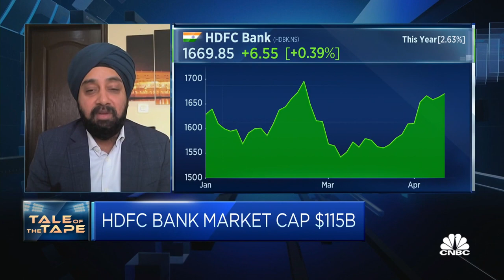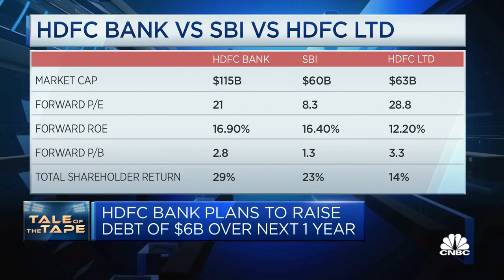HDFC and HDFC Bank merger will have 'huge implications,' says wealth management firm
Gurmeet Chadha of Complete Circle discusses whether he prefers HDFC Bank or State Bank of India.